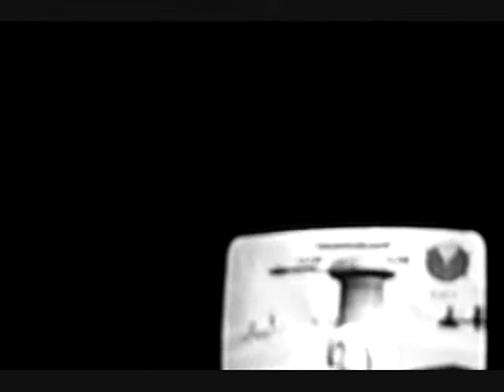star wars battlefront 2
*warning*
There seems to be a Fail of Epic nature towards the end of this video.
:D